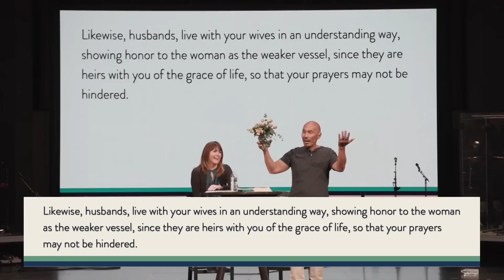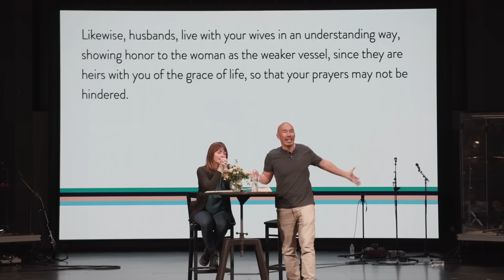Marriage In Light of Eternity (Part 2) | Francis and Lisa Chan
Have you ever asked yourself, “What is beautiful in God’s eyes?” Francis and Lisa share about some of their struggles and failures in marriage, the beauty of a gentle and lowly spirit, and an unashamed declaration of what God says about marriage.